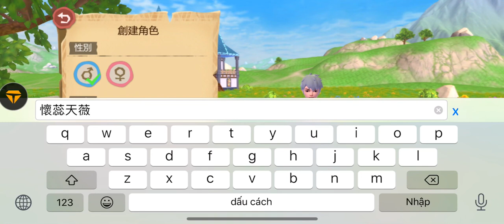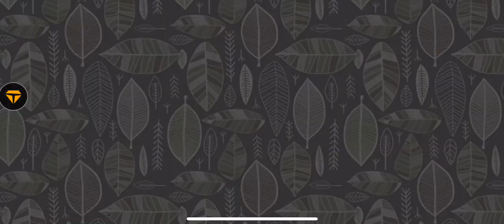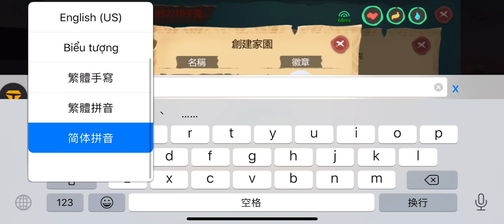Utopia Origin | 👋👋 Chào AE Máy Chủ PVE 702 👋👋 | 烏托邦起源 #84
Chào AE Máy Chủ PVE 702 - Utopia Origin 👋👋👋👋